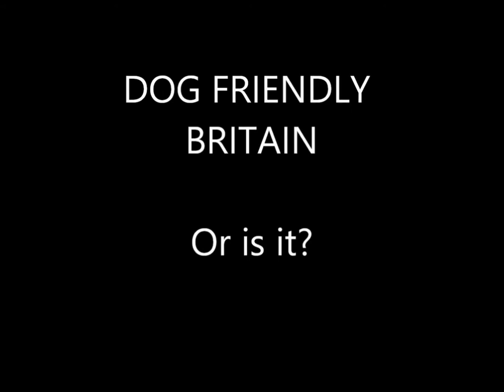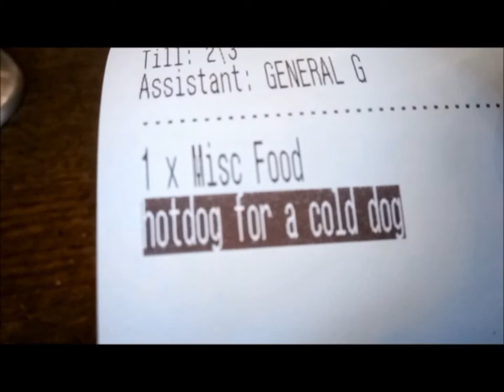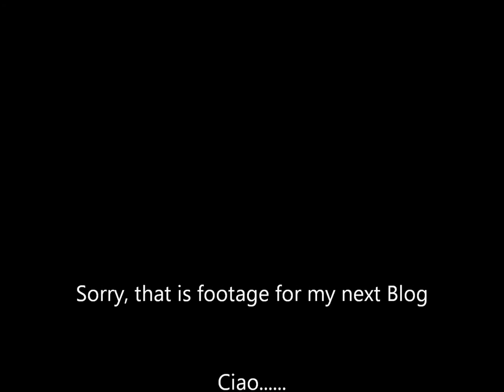DogBlog - PREVIEW - Manchester by the Canal - Dog Friendly Britain, or is it?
Manchester Water Taxis